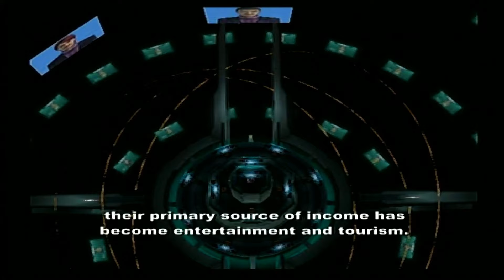Xenosaga Episode I Round 2 (Part 5)